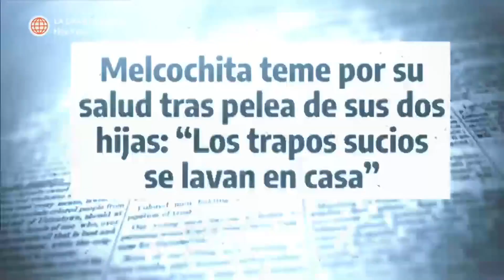El Reventonazo de la Chola: Melcochita se emocionó con tremendo homenaje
¡UN GRANDE! 🤩
Melcochita visitó el callejón de la tía Zoyla y experimentó emociones muy bonitas después de ver el homenaje que le preparó el equipo de producción 😩. El comediante agradeció a la chola Chabuca por haberlo recibido en momentos difíciles 🥰.

El reventonazo de la chola, este y todos los sábados no te pierdas ElReventonazoDeLaChola ElReventonazo LaCholaChabuca ElReventonazo2022 RCH, Chabuca,

Juntémonos Más.